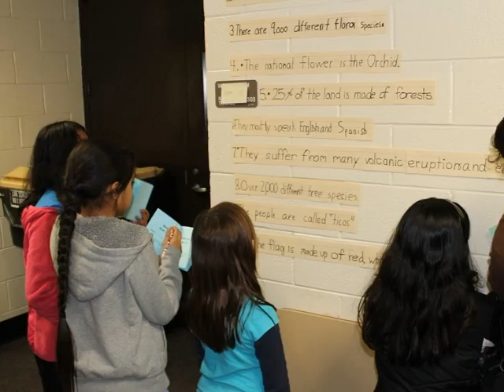Link School Multicultural Night May 6, 2014